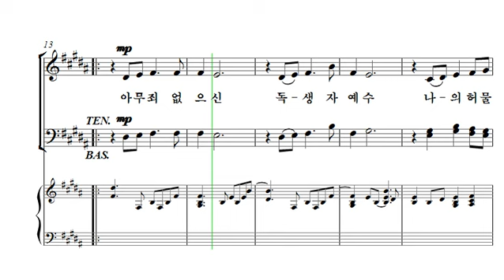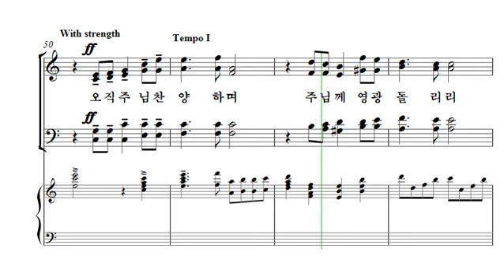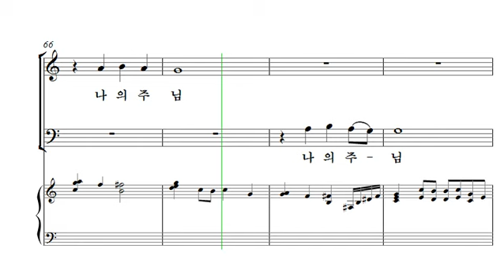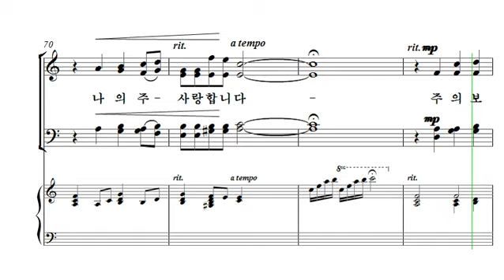[중앙아트] 중앙성가 33집 29. 주의 보혈 베이스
29. 주의 보혈 – 작곡가 김유라